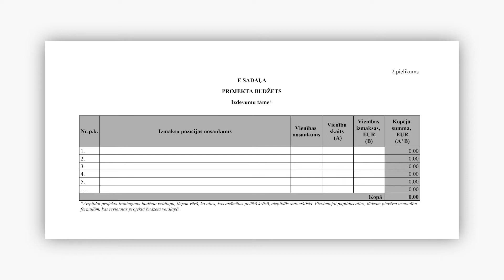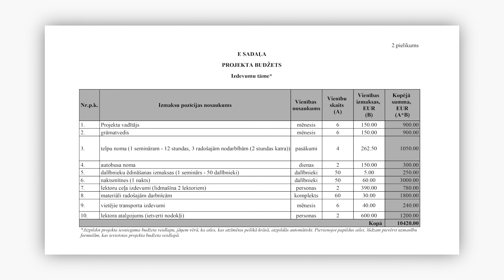Diasporas NVO atbalsta programmas video pamācība - projekta budžeta veidlapa (2020)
Programmas "Pilsoniskās līdzdalības veicināšanas programma diasporas NVO darbības atbalstam" 2020.gada projekta budžeta aizpildīšanas video pamācība.